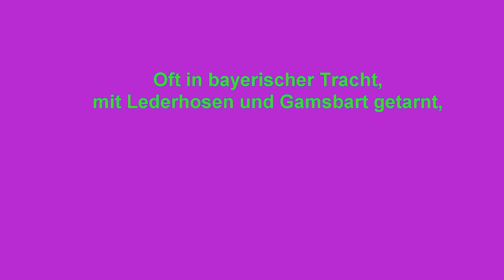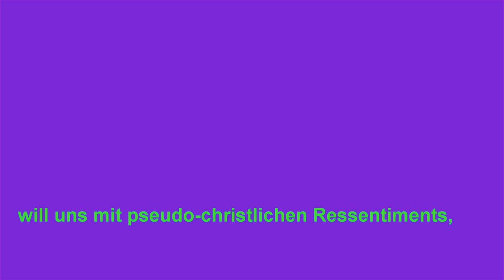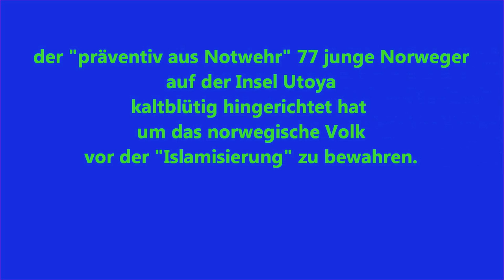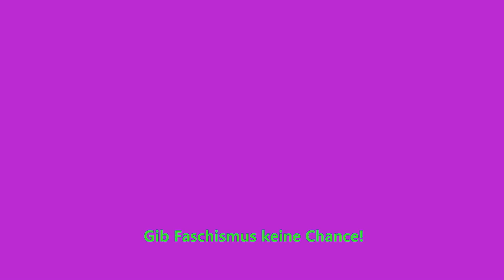Michael Stürzenberger - PI-News und die Front der Muslimhasser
Wie der Satan sich als Lichtbringer (Lucifer) maskiert um mit seinen diabolischen Intrigen-Spielen unter dem Menschengeschlecht zu operieren, so wollen auch die Ränkeschmiede der PI-News/M. Stürzenberger & Co. mit verleumderischen Hetzkampagnen, als Gut- und Bravbürger verkleidet, einen teuflischen Keil zwischen den deutschen und ausländischen Bürgern, Einheimischen und Migranten, zwischen Christen und Muslimen treiben und einen europäischen Konfessionskrieg der "clash of civilization" entfesseln.

In bayerischer Tracht, mit Lederhosen und Gamsbart, will Michael Stürzebenberger das Vertrauen und die Herzen der Münchner und Bayern für seine Partei gewinnen, aber zugleich mit Desinformation, Hetze, Verleumdung, Verdrehung der Tatsachen, mit latentem und offenem Rassismus das kollektive Gehirn der Öffentlichkeit faschistoid waschen.

Michael Stürzenberger, dieser propagandistischer Hetz-Goebbels aus der Werkstatt Satans, will uns mit pseudo-christlichen Ressentiments, Kreuzritter Manier und polarisierenden Populismus einreden, daß alle Muslime potentielle Terroristen sind, die angeblich mit subversiven Mitteln die Grundfeste des Bayerischen Freistaates und die Fundamente des Deutschen Grundgesetzes aushöhlen wollen um einen "Sharia-Staat" zu errichten.

Nicht jeder, der den Koran liest, ist ein Taliban; nicht jeder, der über die Worte der Bibel nachsinnt, ein Psychopath wie Anders Behring Breivik - der "präventiv aus Notwehr" 77 junge Norweger auf der Insel Utoya kaltblütig hingerichtet hat um das norwegische Volk vor der "Islamisierung" zu bewahren.

Gib Faschismus keine Chance!

Glückselig die Friedenstifter, denn sie werden Gottes Söhne heißen!  (Bergpredigt/Math. 5.9)